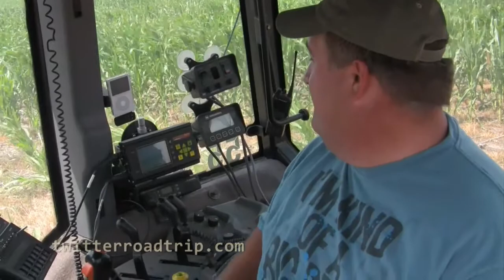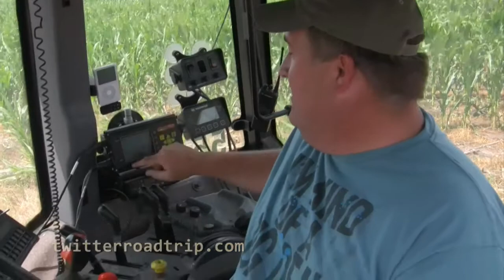Interview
I met Steve Tucker, a farmer in western Nebraska, out in a corn field in the middle of nowhere. But Steve gets a strong enough signal on his Blackberry that he can tweet from his tractor.

Steve is helping to connect people on Twitter to the people that grow the foods that we eat. He is creating awareness of what goes into farming on a daily basis.

The weather cooperated during our interview. Unfortunately, a few hours after I left a major hail storm hit that ruined most of his crops. I think he was insured for this kind of thing, but it sucks regardless.